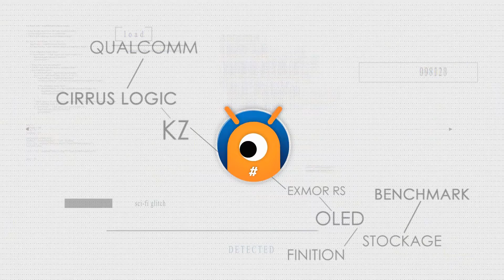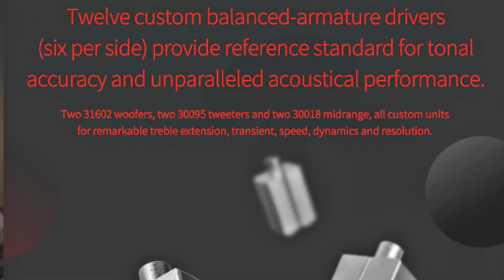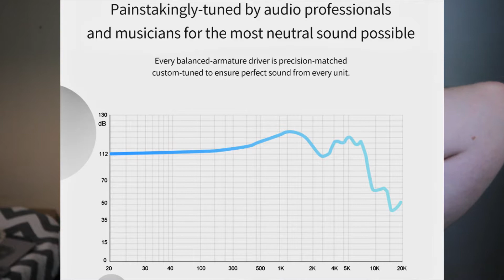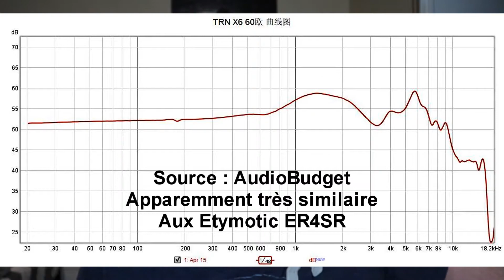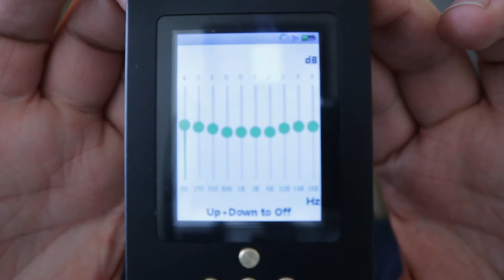TRN X6 : La signature pour les musiciens et professionnels de l'audio - LuckyLZ Audio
Lien : € 55,11

Pour commander
Ouvrez le lien Aliexpress et cliquez sur "Acheter maintenant".
Inscrivez "Technoidfr"
Cliquez sur "autres méthodes de paiement" puis "payer"
Sur la fenêtre suivante faite "annuler le paiement"
Attendez que le vendeur ajuste le prix et reviendra vers vous par message privé ( un mail automatique vous préviendra )
Vous pouvez revenir à votre commande et payer

Merci aux tipeurs ! Samgraine, Swinegome974, Damien du lot, Pkone78, Vito Bozo, Guillaume, Paul, Christophe et Matsumot0, olivier, dj zouz remix, wissem

5€ de réduction avec le code TECHNOGEEK sur Geekmall.eu